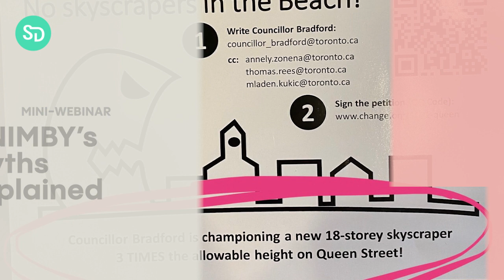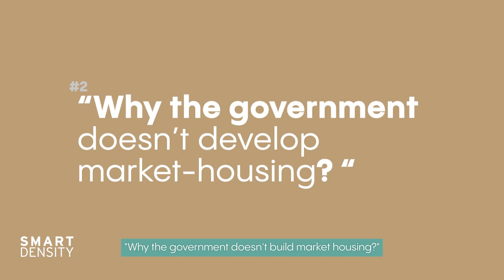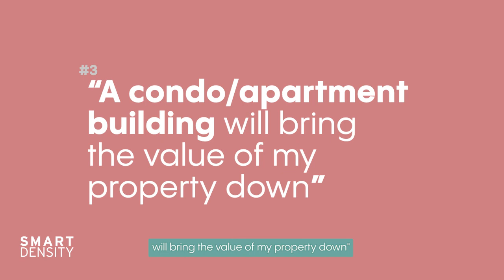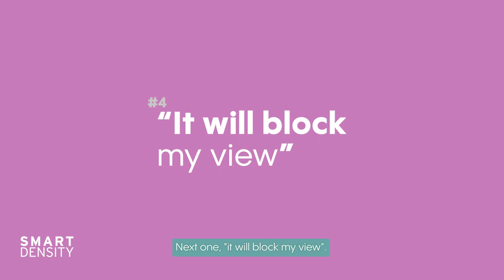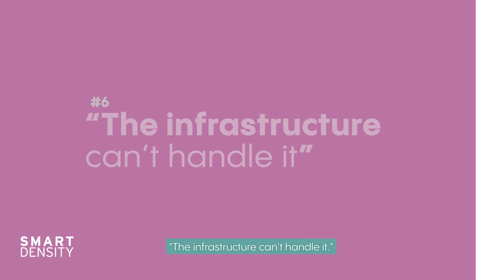8 NIMBYs' Myths Explained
Here it is, my manifesto on NIMBYs' Myths.
I have been thinking about creating this video for a year now. I put a lot of thought into it. It came out of frustration hearing the same arguments again and again, knowing they are even said just because we gave them the legitimacy that they are going to work for them, not because they are true.